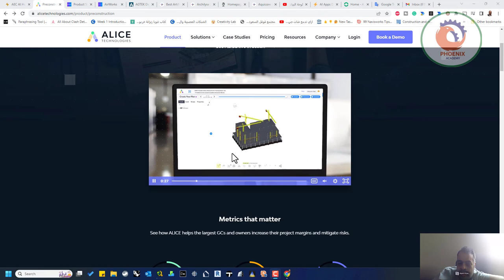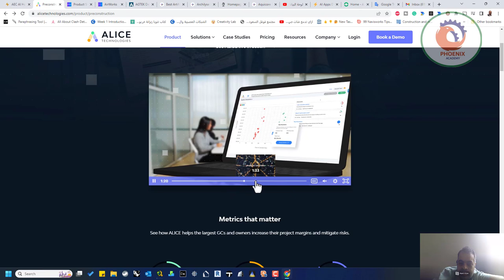alicetechnologies منصة محاكاة إنشاءات المباني التي تساعد على تحديد وحل المشكلات في عملية التصميم وا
❤️ روابط التواصل
✅ انستجرام